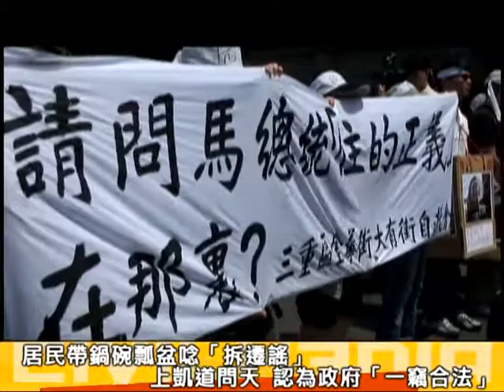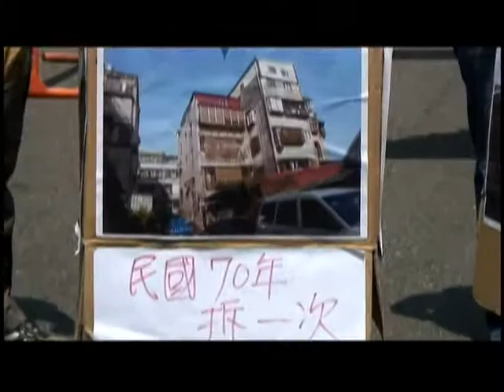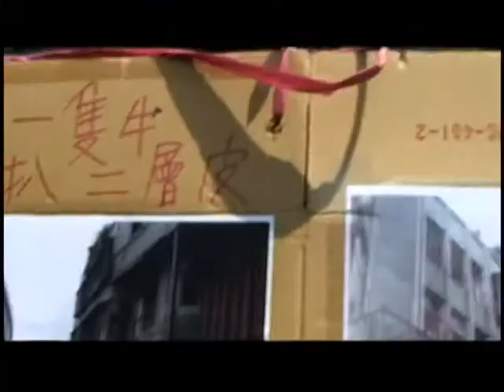2011.07.09 二重疏洪道市地重劃將拆民房 居民要求「居住正義」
新北市三重區二重疏洪道市地重劃案將影響周邊多數居民，許多在拆遷公告過程中不知情而將遭政府拆房的民眾，今天(7/9)來到凱道祭天，敲著自行帶來的鍋碗瓢盆念著「拆遷謠。當地居民說，新北市的市地重劃案公告，登載在台南發行的中華日報，大多數拆遷戶也都沒看過公告，對此新北市政府官員僅表示「依法行政，一切合法」，在居民看來，政府作為根本是「一竊合法」，完全沒有「居住正義」。